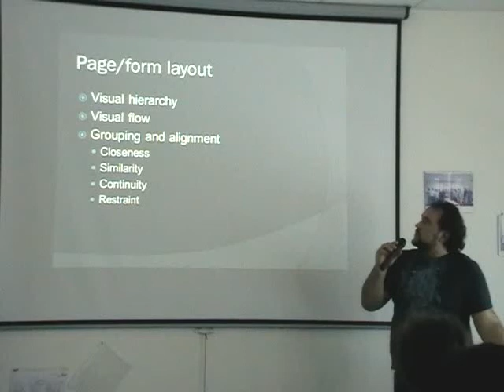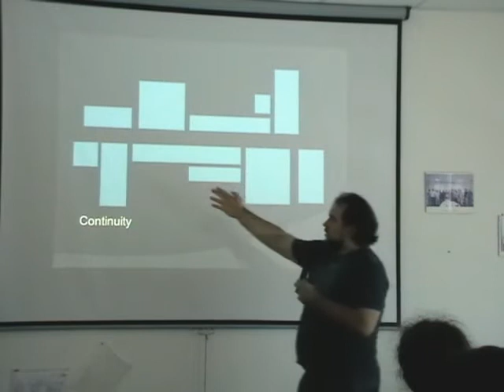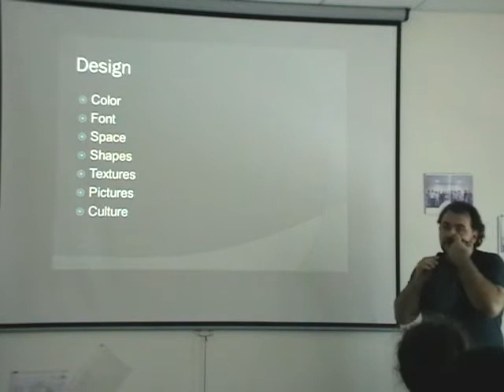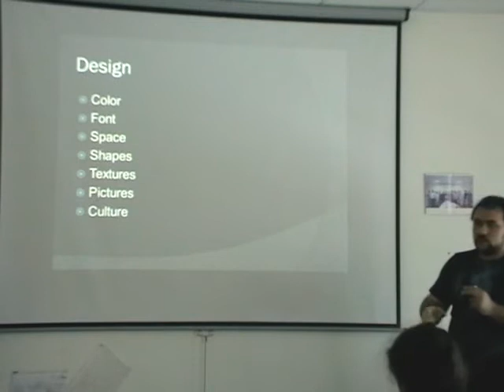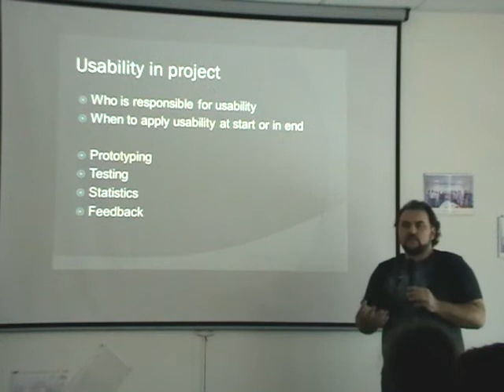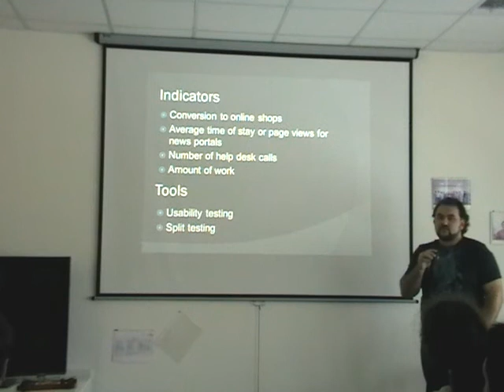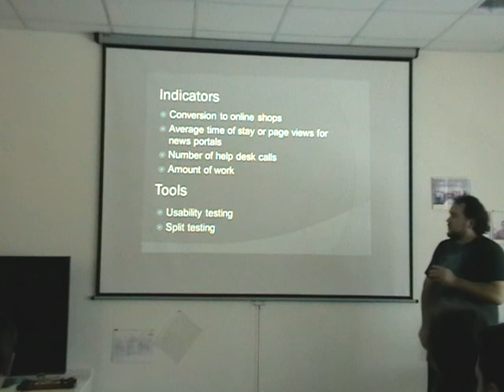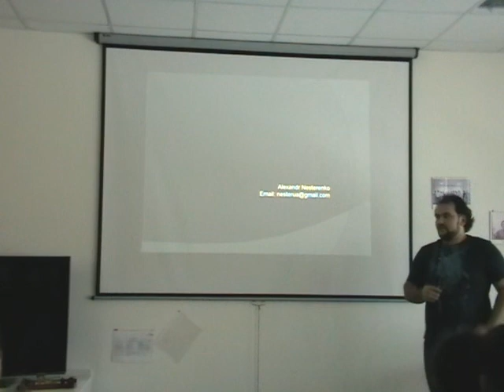Usability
How To Create A Perfect Software by Alexander Nesterenko (02.12.10 Part 3).avi